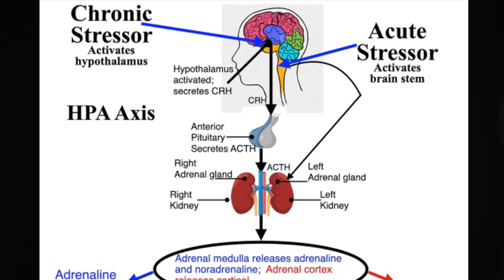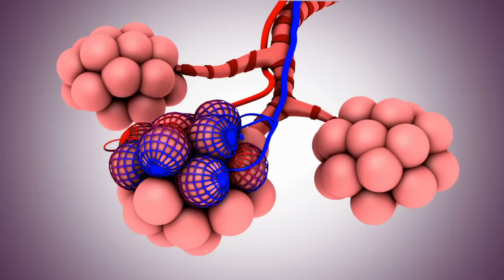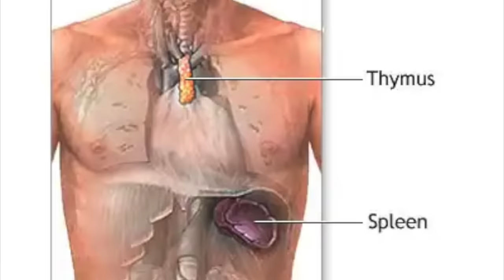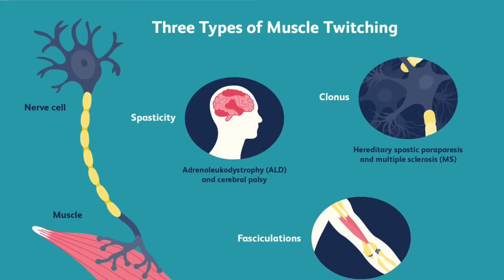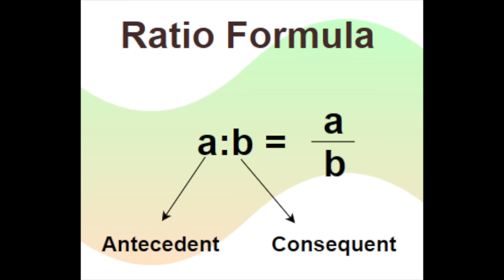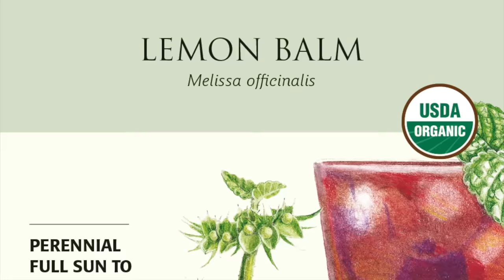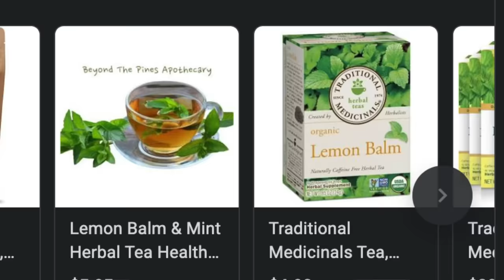Dr. Zee:Calm Your Mind and Body! Stress-Reducing Remedy | डॉक्टर ज़ी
In this video I'm going to talk about a simple way to Calm Your Mind and Body and to decrease stress. Stress is actually healthy, as long as it’s not sustained.

The body becomes stronger when it goes through a period of stress, but sustained stress is bad for the body. Sustained stress can affect different organs, cause weight gain, deplete certain vitamins, and much more.

A simple remedy for stress:
• Lemon balm tea

Drink lemon balm tea on a regular basis. Lemon balm has certain phytonutrients that help increase GABA. This helps decrease stress and promote a sense of tranquillity or calm.

Lemon balm is a great, simple, and inexpensive remedy to lower stress. It even has other health benefits that go beyond lowering stress.